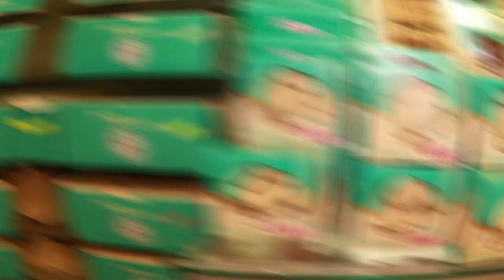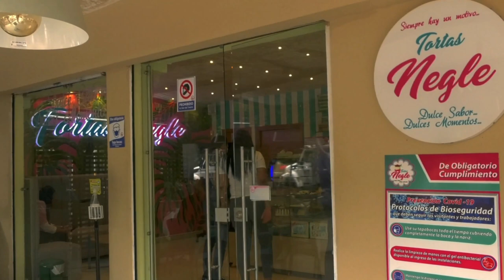IMPLEMENTAN CAMBIOS VIALES EN EL BARRIO DON ALBERTO